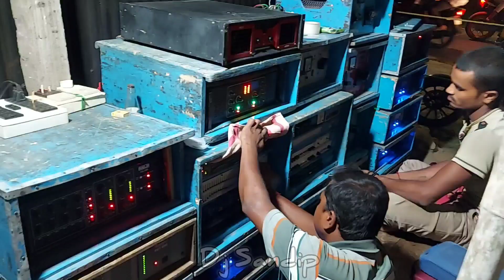Barman Music। ইদ উপলক্ষ্যে চলছে।দারুয়াতে।কার্তিক দা নিজেই প্রেসার দিচ্ছে।djsandip